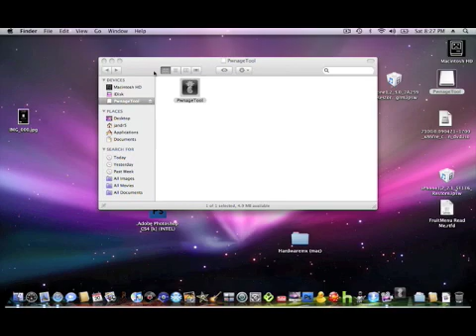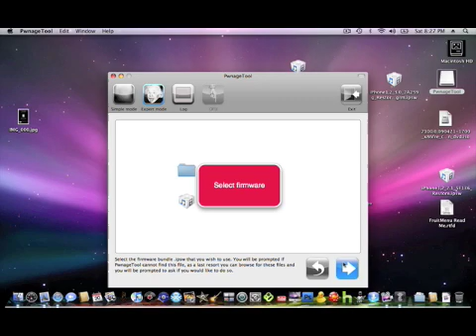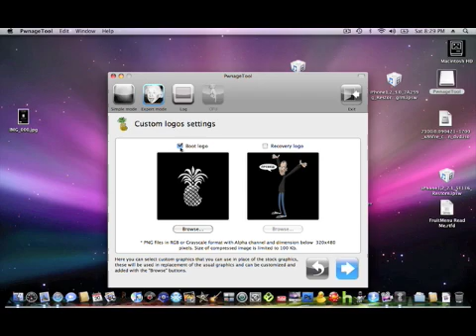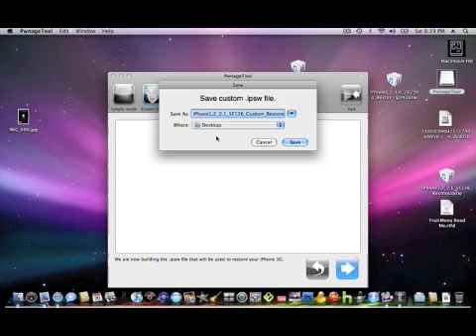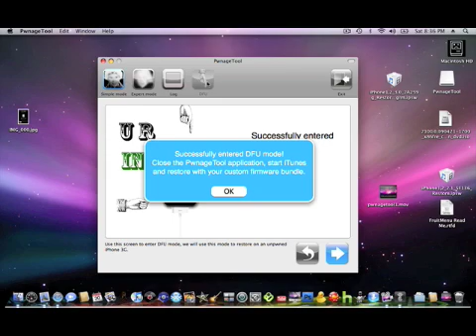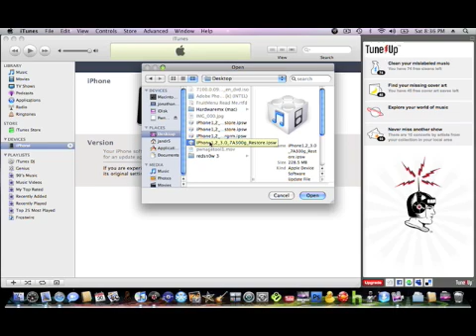how to jailbreak/unlock with pwnage tool on 2.2.1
this is how to jailbreak using pwnage tool.

ask for any vid and ill make it!!